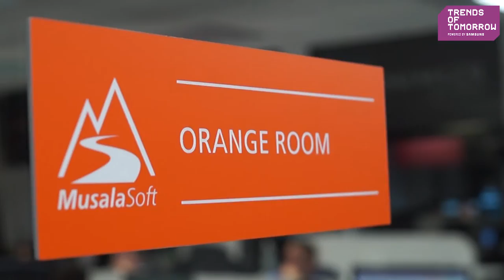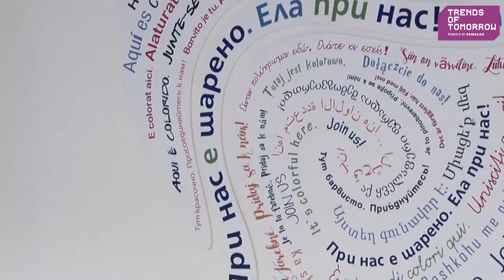Boris Strandzhev Software engineer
Какво е да си мусаленец